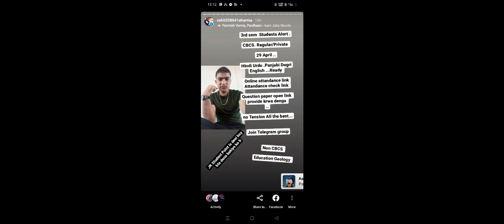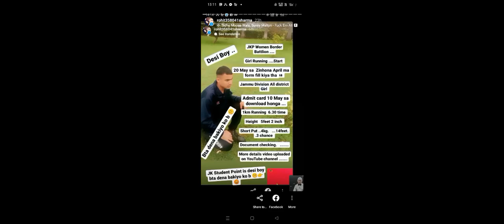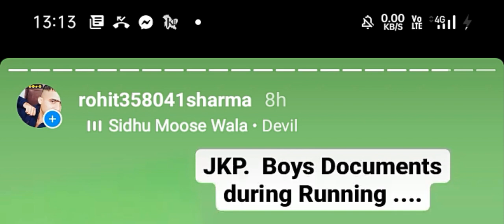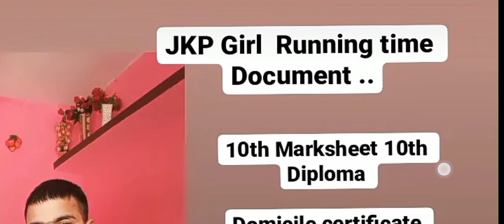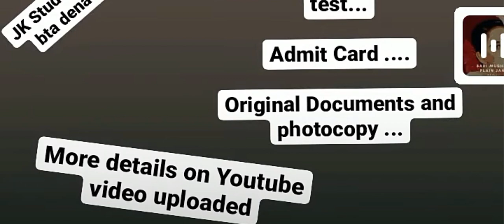JKP Fresh 2700 post // Running Documents Height ...Sara Pass 🤔 .Thanx ❤️ Check ✅ Report ..